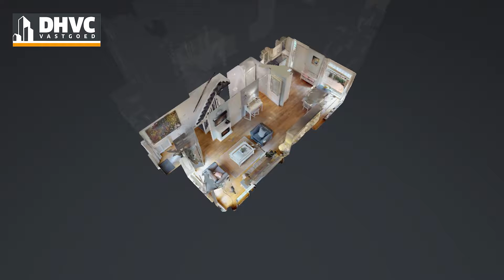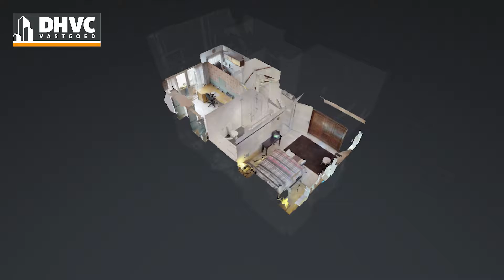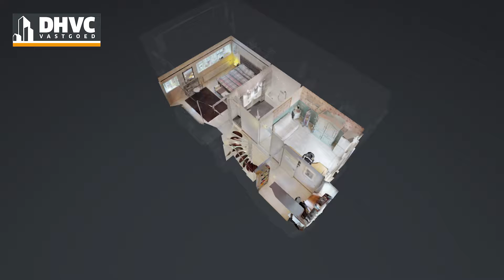Te koop - Molierelaan 72 - Eindhoven - tussenwoning - DHVC Vastgoed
Wilt u graag deze woning bekijken ga naar en vraag een bezichtiging aan.

Ook uw huis verkopen in Eindhoven? Neem contact met ons op en we leggen je graag uit wat onze slogan inhoud "Wij doen het anders"

Wij zijn de NVM makelaar van Eindhoven en omgeving!

Meer over ons te weten komen en je kunt niet wachten op een afspraak, bekijk onze of onze social media kanalen

Tot snel!

DHVC Vastgoed
Aalsterweg 224
5644RJ Eindhoven